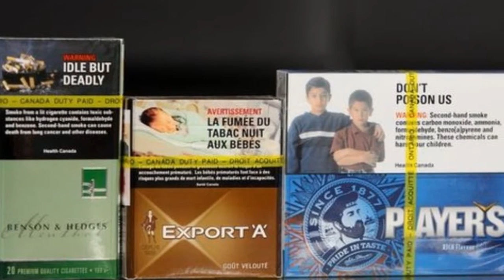Tobacco firms fined billions in Canadian court ruling.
Tobacco firms fined billions in Canadian court ruling.-Breaking News
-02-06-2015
A Canadian court has ordered three tobacco companies to pay C$15.5bn (£8bn; $12bn) - the largest award for damages in the country's history.
The plaintiffs were Quebec smokers who said the firms failed to warn them of health risks associated with smoking.
Imperial Tobacco, Rothmans Benson & Hedges and JTI-MacDonald vowed to appeal against the decision.
The class-action lawsuits were filed in 1998, but only recently went to trial in the courts.
The firms argued that Canadians have had a "high awareness" of smoking health risks since the 1950s.
"That awareness has been reinforced by the health warnings printed on every legal cigarette package for more than 40 years," JTI-Macdonald said in a statement.